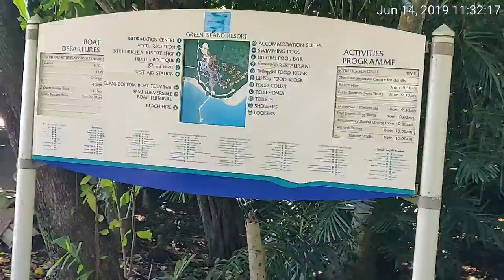Pranavraja at Glass bottom Boat Great Barrier Reef Australia